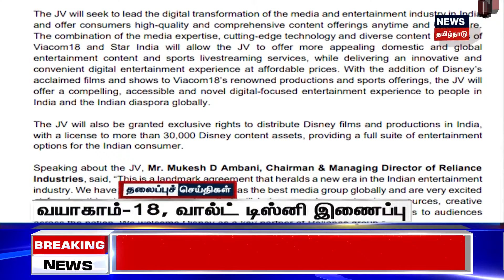காலை 9 மணி தலைப்புச் செய்திகள் - 29 February 2024 | Today Headlines | Tamil News